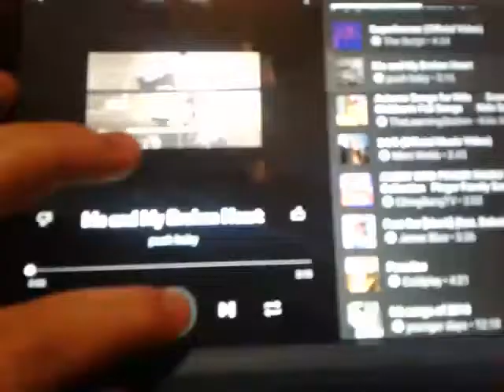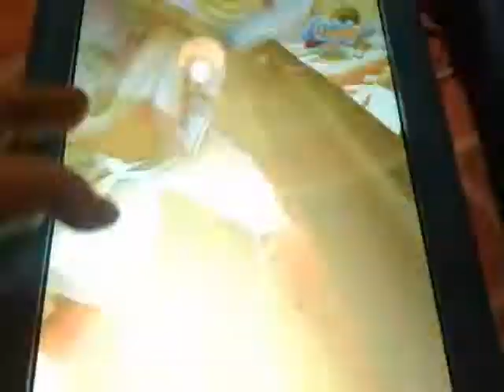Subway Surfers Jake Gameplay